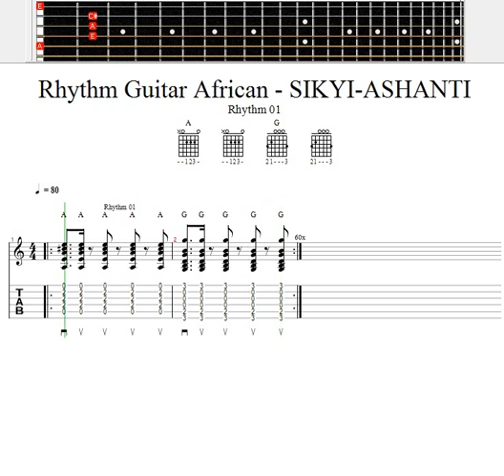Rhythm Guitar African 01 - SIKYI ASHANTI 80 bpm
O ritmo musical "Sikyi Ashanti" é de grande importância cultural.
Preservação cultural: O Sikyi Ashanti é um exemplo vívido das tradições musicais da cultura Ashanti e, por extensão, da cultura africana em geral. Através de sua música, dança e rituais associados, o Sikyi Ashanti mantém viva a herança cultural e espiritual da comunidade.

Expressão cultural: O Sikyi Ashanti é uma forma de expressão cultural que aborda questões sociais, históricas e espirituais. Ele serve como uma maneira de transmitir histórias, valores e conceitos fundamentais da sociedade Ashanti.

Identidade cultural: A música Sikyi Ashanti desempenha um papel central na identidade cultural da comunidade Ashanti. Ela une as pessoas, fortalece sua conexão com suas raízes culturais e reforça o sentimento de pertencimento à comunidade.

Educação e transmissão de conhecimento: O Sikyi Ashanti é transmitido oralmente de geração em geração. Isso significa que serve como uma ferramenta de educação e transferência de conhecimento dentro da comunidade. Os mais jovens aprendem com os mais velhos, o que ajuda a manter as tradições vivas.

Diversidade musical: A música africana, em geral, é extremamente modificada. O Sikyi Ashanti é apenas um exemplo de uma ampla gama de estilos musicais e ritmos presentes no continente africano.

Em resumo, o Sikyi Ashanti desempenha um papel fundamental na preservação da cultura Ashanti